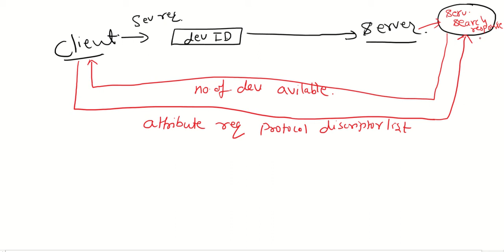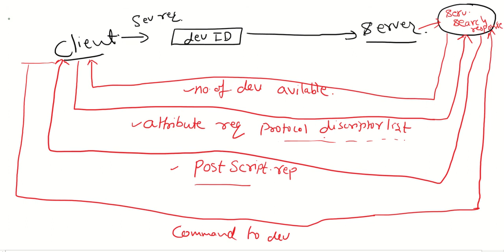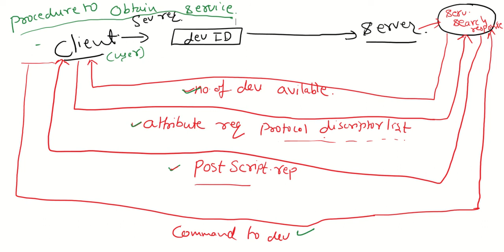Service Discovery Protocol in Hindi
What is SDP
Procedure of SDP
How it SDP works
Example of SDP